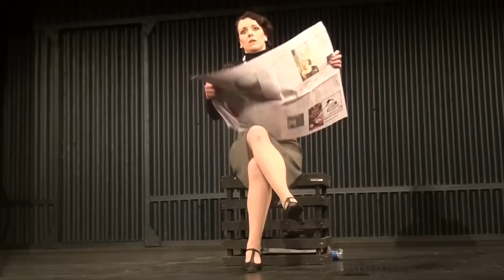Сценограмма: SENS Berlin Theater Company (100° Berlin 2012)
Отрывки постановки «Ausvertraut! Stationen eines Kindes» SENS Berlin Theater Company, показанной на фестивале 100° Berlin 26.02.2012.

Фрагменты сняты театральным движением «Двери».